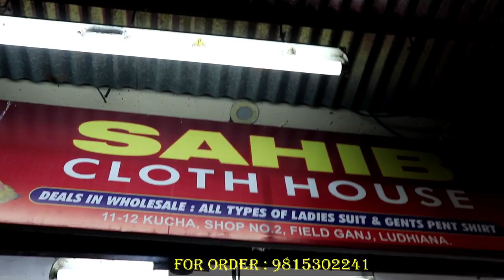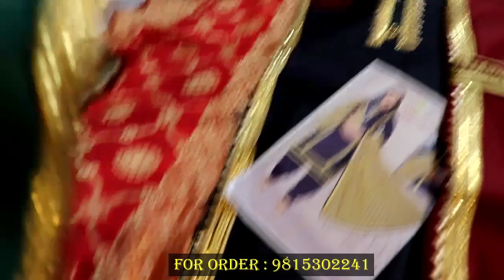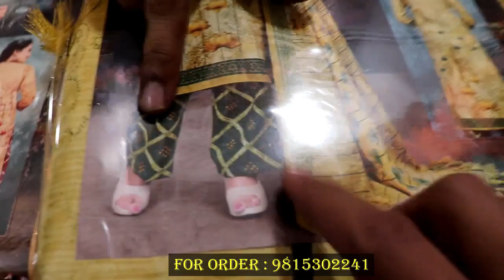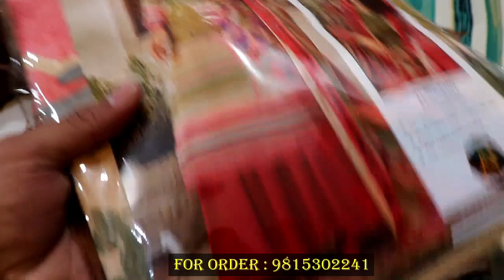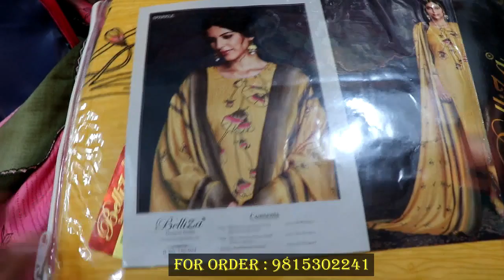लुधियाना से खरीदे व्होलेसल रेट पर रिटेल में | Ludhiana Suit Wholesale Market | Cheapest Market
Name:- Sahib Clothe House

Address :- Kucha No-11 , Shop No-2 , Field Ganj Ludhiana

Thnku 🙏🙏🙏